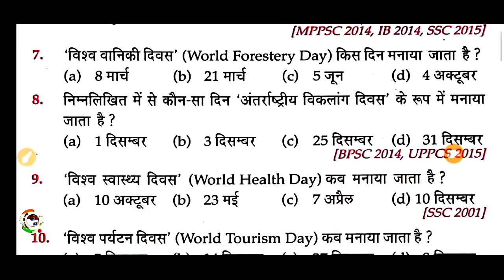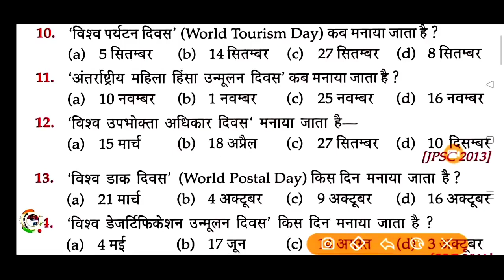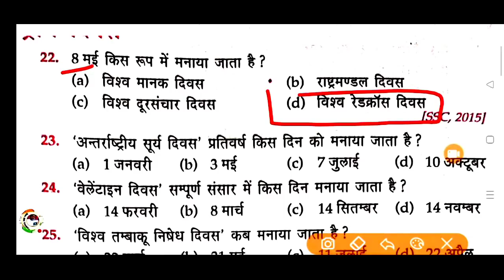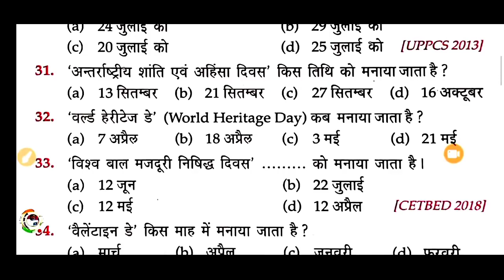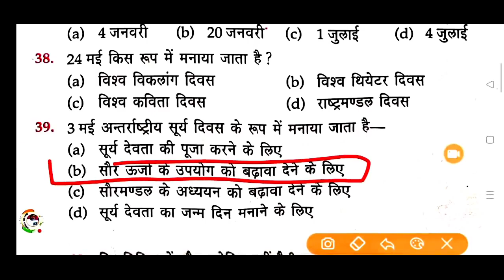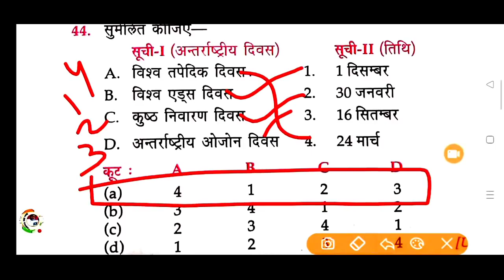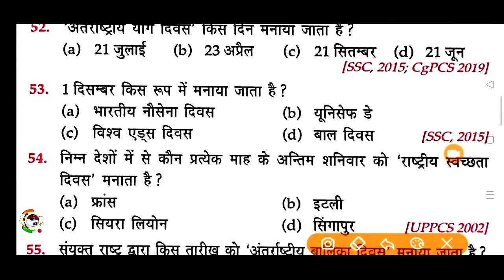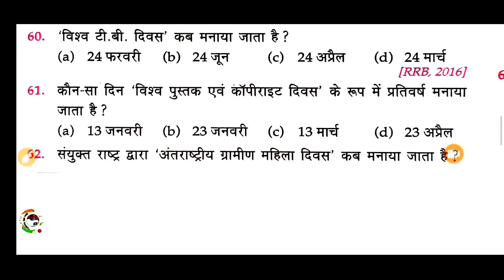upsi live test||static gk|||upsi modal 2021|upsiupsi!preparation/practice paper||स्पेशल२